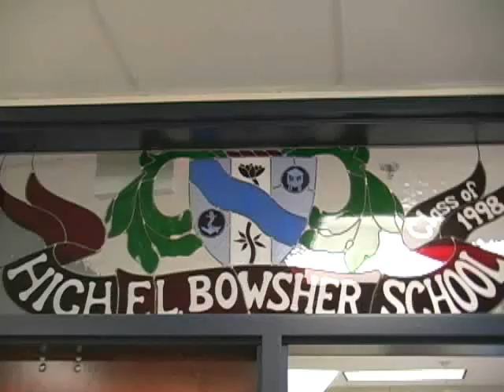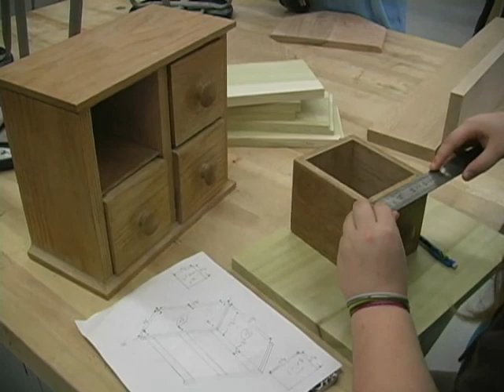E.L. Bowsher High School Promo (Glen Walter ver.)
This is my poor excuse for an A. I rushed production picked poor quality music and didnt edit the voice clips.